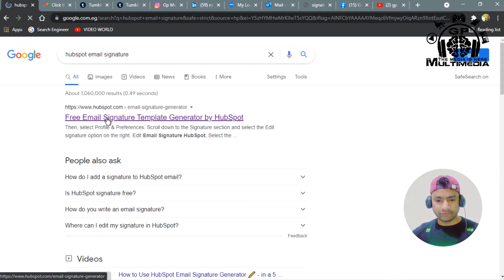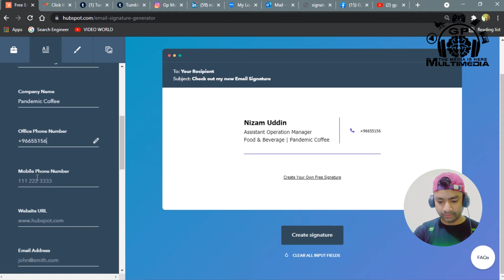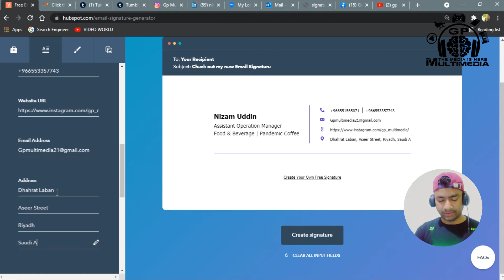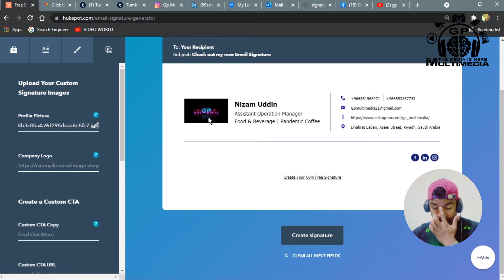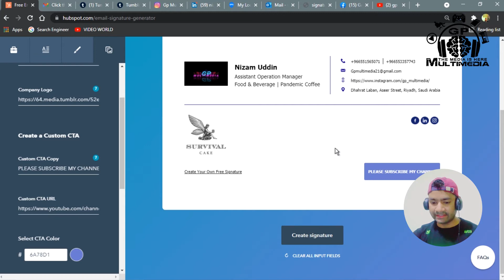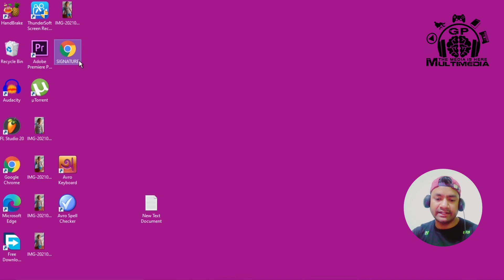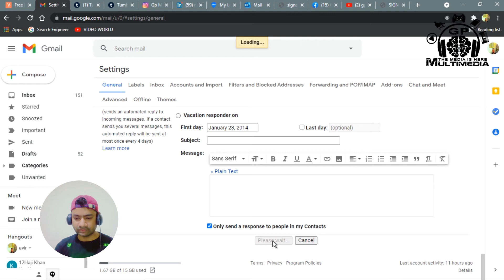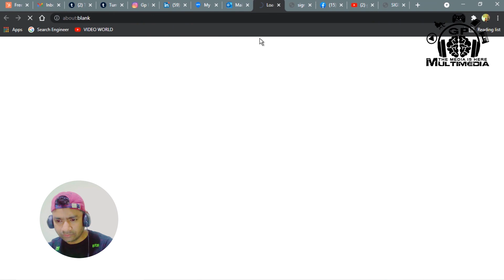Free Signature, no photoshop, html signature template, 100 % free, how to make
I am going to be showing you guys
this email Signature I am showing by using only online without photoshop,